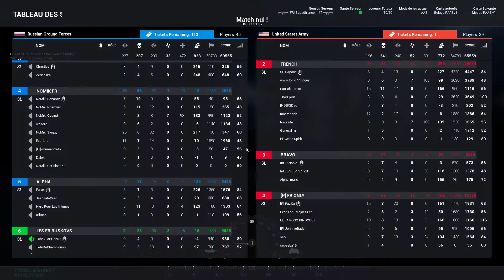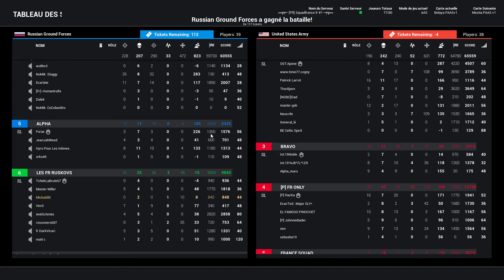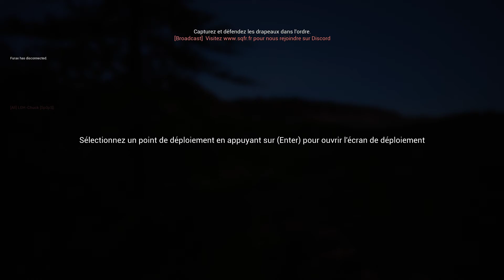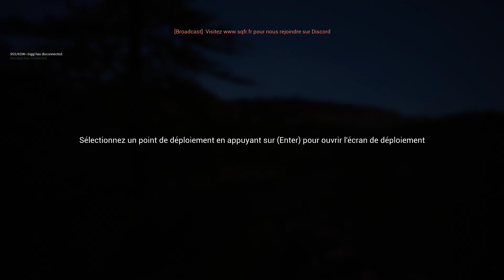C'est la Guerre